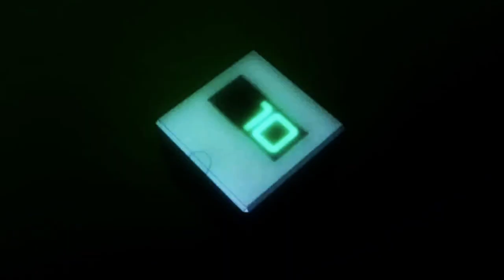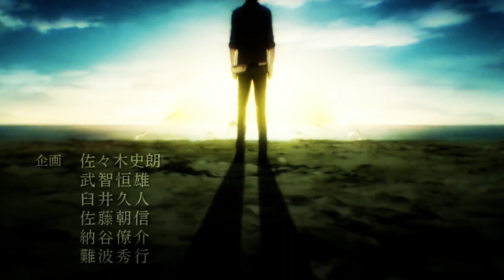MI ÚLTIMA OBSESIÓN | BTOOOM!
Hola a todos y a todas! Hoy os traigo un vídeo un poco diferente, y es que hace un mes o dos vi el anime de BTOOOM! y quería compartir y hablar de todas las cosas que me gustan de éste anime :D

💘 WHAKOOM: gemchan_scarlet